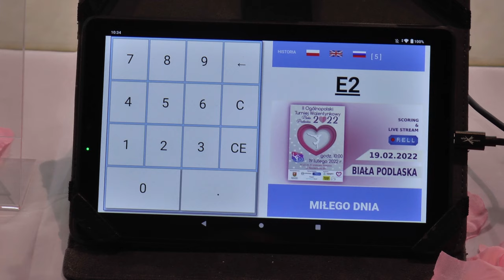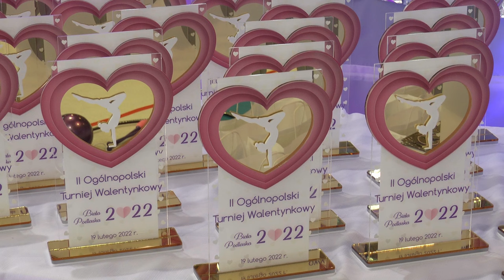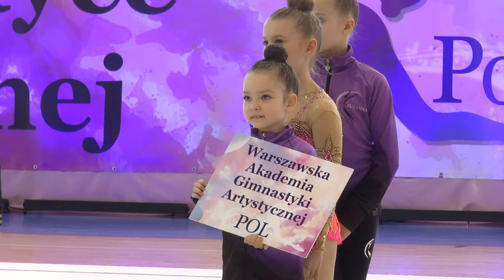Biała Podlaska: II Ogólnopolski Turniej Walentynkowy w Gimnastyce Artystycznej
19 lutego w hali IV LO im. Stanisława Staszica w Białej Podlaskiej odbył się II Ogólnopolski Turniej Walentynkowy w Gimnastyce Artystycznej, na który zaprosiło Stowarzyszenie Gimnastyki Artystycznej w Białej Podlaskiej. Patronat Honorowy nad wydarzeniem, w którym wzięło udział niemal 200 zawodniczek z całej Polski, objął Prezydent Miasta Biała Podlaska Michał Litwiniuk.